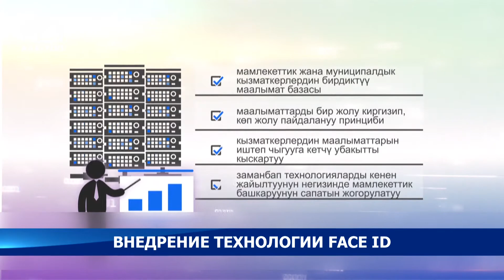Внедрение технологии face ID - Новости Кыргызстана